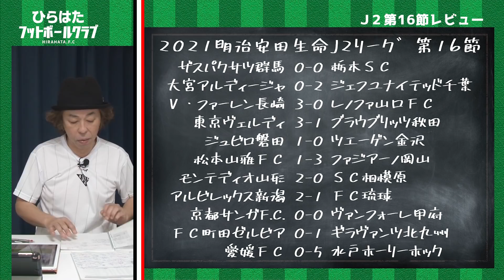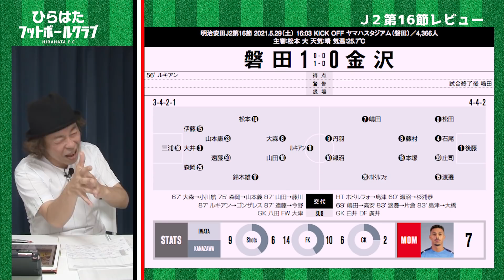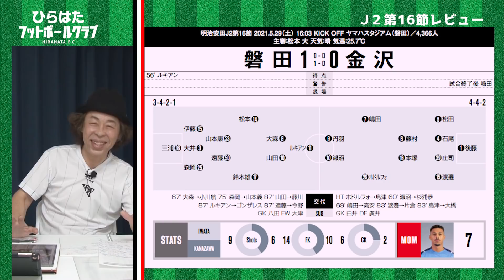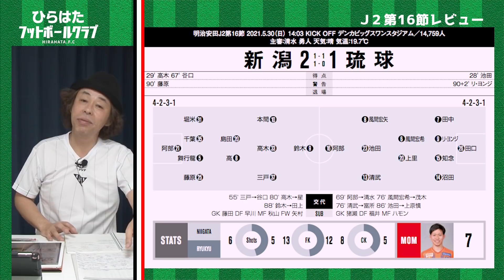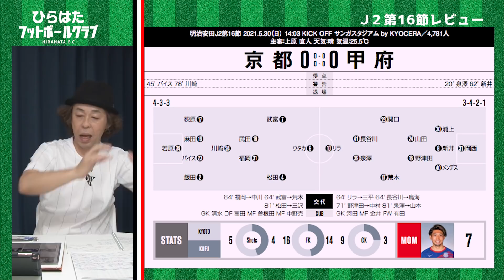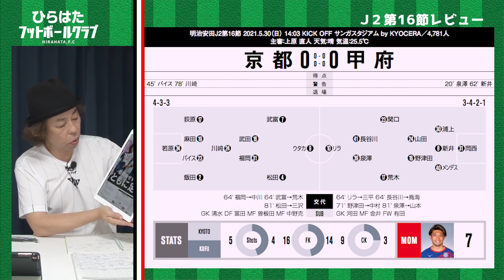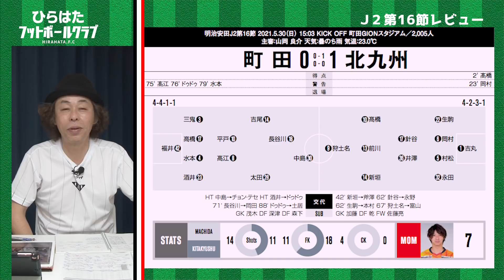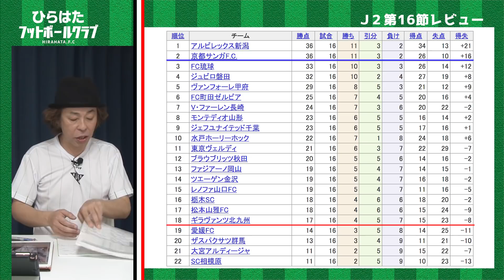【J2第16節】レビュー【上位対決制す！新潟が首位再浮上！】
★書籍
「平畠啓史Jリーグ56クラブ巡礼2020」
「平畠啓史の日本一わかりやすい Jリーグ語辞典」 絶賛販売中！！

★エルゴラ＋
電子版月額読み放題サービス「J2だけのエルゴラ」がスタート！
「J1 EAST」、「J1 WEST」に加えて、
J2記事のボリュームが、サッカー新聞「エル・ゴラッソ」よりも大幅増の「J2」版も登場。
これまで紙面スペースの関係で掲載の難しかったJ2クラブの情報を惜しみなく掲載。
スマホで手軽に、PCでは大きく開いて読むことも、1号のみの購入も可能です。